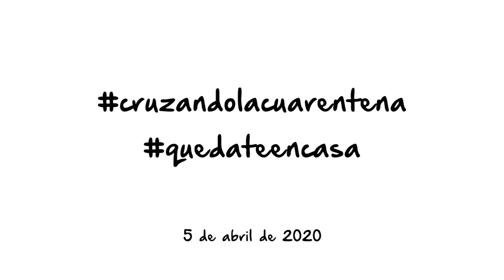LA MARMITA - Como el río [ CruzandoLaCuarentena ]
Registro en nuestros hogares, aguantando la cuarentena. Con la necesidad de compartir la música y "juntarnos" a tocar.

LA MARMITA: Diego Etchemendy, Federico Mieres, Gastón Silva Bado, Agustín Ibarburu y Martín Ledesma

Edición: Federico Mieres

COMO EL RÍO
Sé que llegaste una tarde cansada de andar y de andar
Que no encontrabas en donde buscabas un poco de paz
Y yo que tenía los ojos cerrados por tanta maldad
Fui sin saber que una vez y otra vez todo puede cambiar

Como el río siempre llega al mar
Y tu voz se hace viento que sopla
y ya nada lo puede parar

Tanto amor
Corriendo calle abajo por Millán
Trepado a un fusca del ‘82
Buscando dónde está la libertad
¿Dónde está la libertad?

Fuimos perdiendo los miedos, creyendo de nuevo tirados al sol
Beso tras beso llenando los huecos que el tiempo dejó
Y cuando te miro a los ojos y siento que el mundo es un poco mejor
Codo a codo haciendo el camino estamos los dos